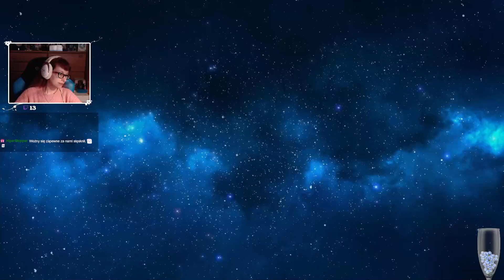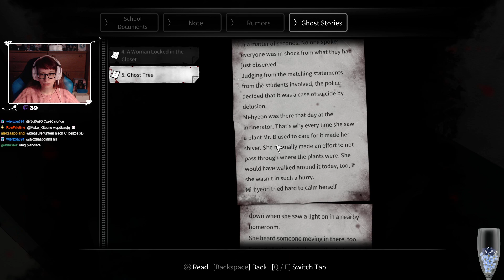[Archiwum] Live - WHITE DAY - A LABIRYNTH NAMED SCHOOL [18+] (2) - [1/2] - "Pobita :("